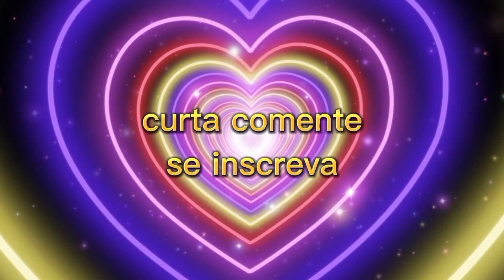Descubra os Segredos do Chebe e Como Preparar!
nesse vídeo estou explicando Por que e como usar o chebe  no cabelo  e seus benefícios

para cabelo  crespos e cacheados